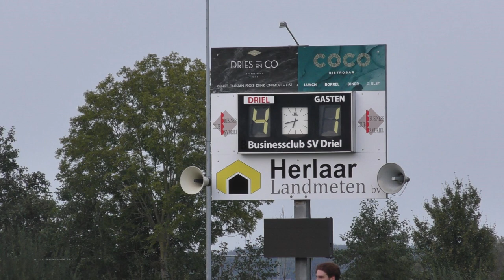Driel 2 - Brakkenstein 2 (30 september 2023 - zo. competitie)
Driel 2 selectie speelde een keer op zaterdag en hadden weinig moeite met Brakkentein.